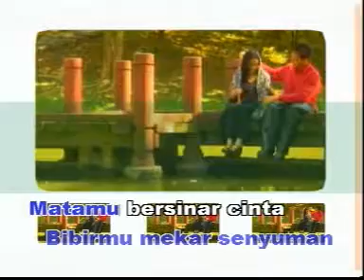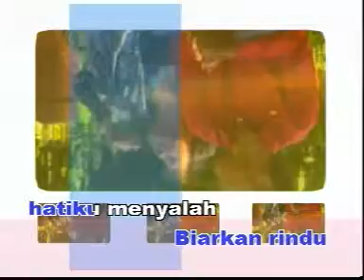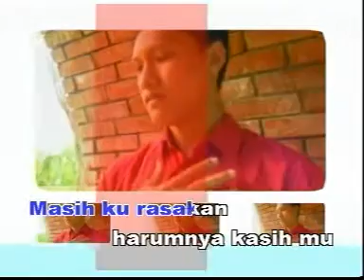Fotograf Janganlah Pergi Sayang